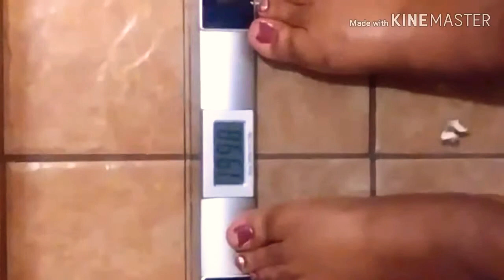My WhiteHouse ACV DETOX Regimen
Good Morning kings and queens Im sharing my apple cider vinegar detox regimen today.
Im drinking ACV by WhiteHouse DETOX.
I bought this from Walmart at a reasonable price. Also I used the recommended dosage.